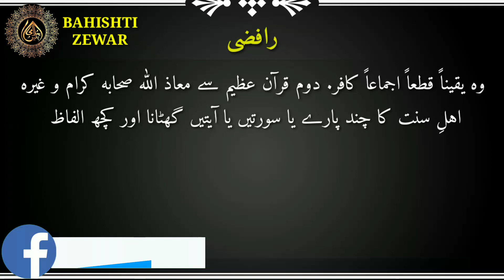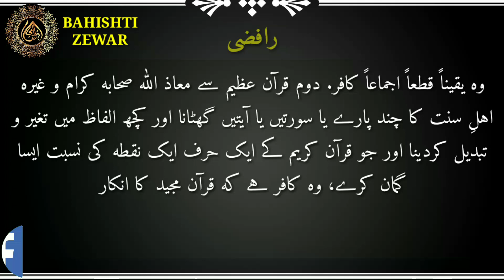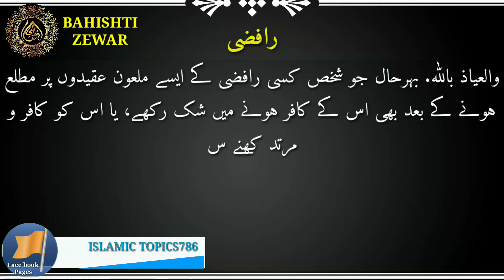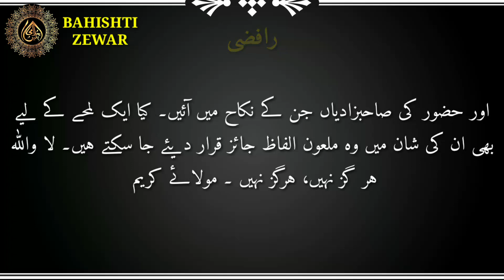Rafzi | Raafzi Gumrah Firqa | rafzi kon hen | Bahishti Zewar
اس چینل میں موجود ہیں اسلامی عقیدے، احادیث، طریقے،اور معلومات، اور بہت کچھ. تو ابھی(سبسکرائب) پر کِلک کریں اور 🔔 پر بھی لازمی کِلک کریں، تاکہ آپ نئی وڈیوز کی اپڈیٹس حاصل کر سکیں، اور علم میں
اضافہ کریں.